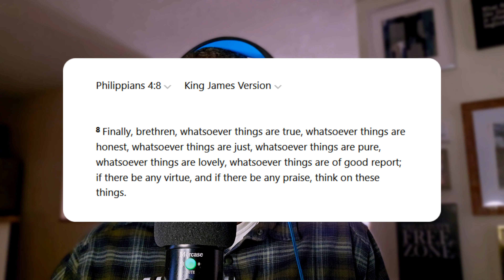3 Ways to Maintain Your POSITIVE Subconscious Mind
Today, we continue the special series, the hidden power of the subconscious mind. Today we learn about the 3 ways to maintain our positive minds

🔵 MUSIC 🔵
Music from Rujay (free for Creators!):